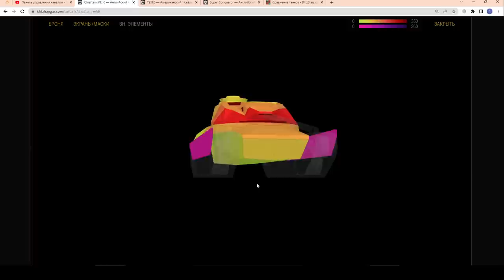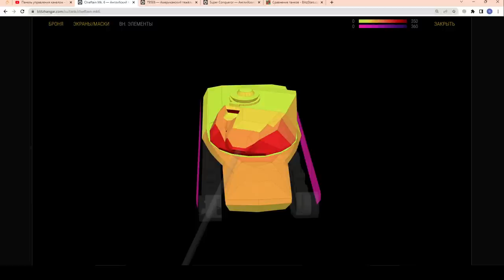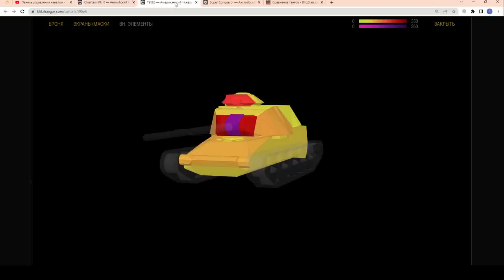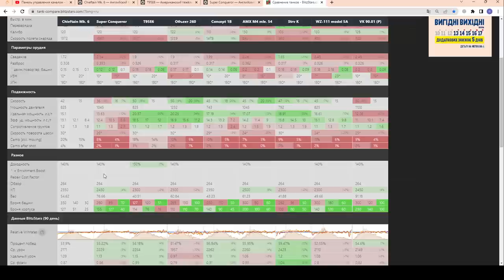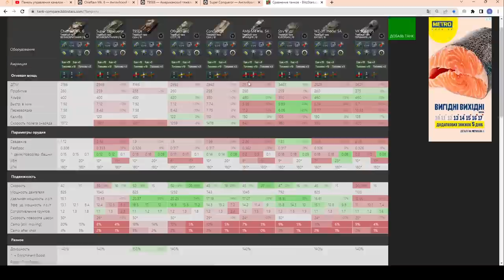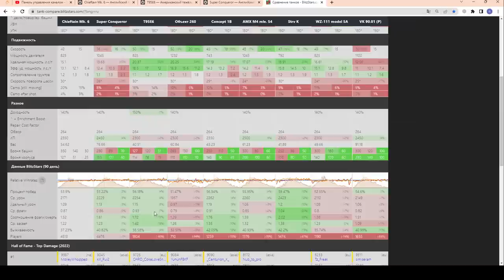Chieftain Mk.6 - РЕАЛЬНО КРУТ!!! ЧЕСТНЫЙ ОБЗОР! Как купить выгоднее в wot Blitz 2023 | WOT-GSN